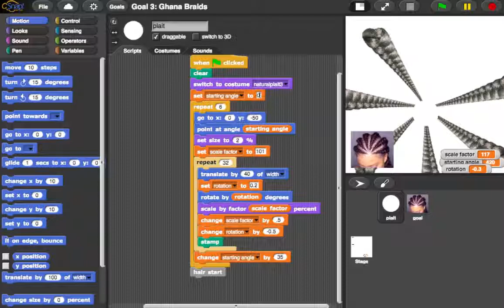CSDT Cornrow Curves - Ghana Braids Challenge